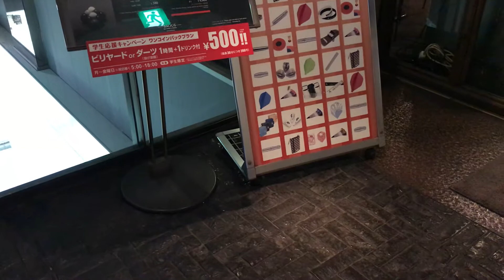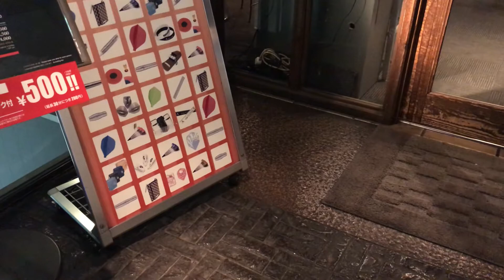渋谷ユニクロ上りエスカレーター〜渋谷2019冬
渋谷エスカレーター